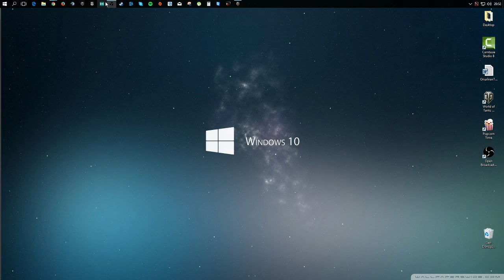SouLBrinGeR ile PzKpfw.VII'ye doğru